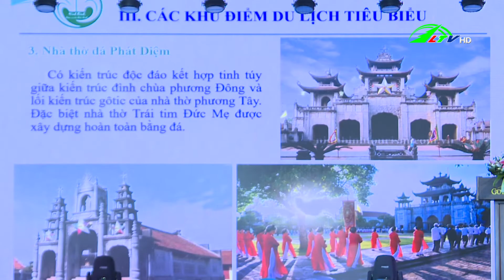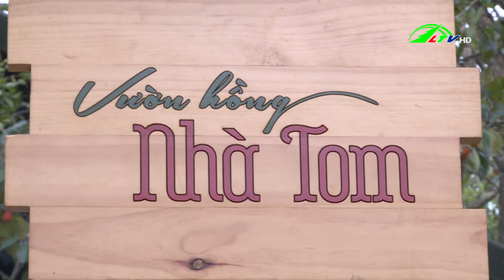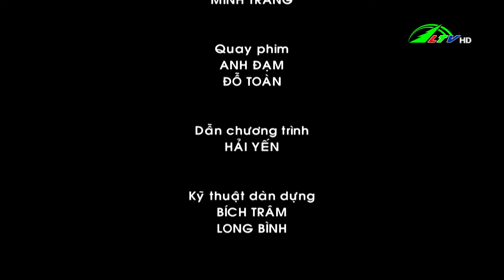| Du lịch cuối tuần 12/11/2020 | Lâm Đồng TV